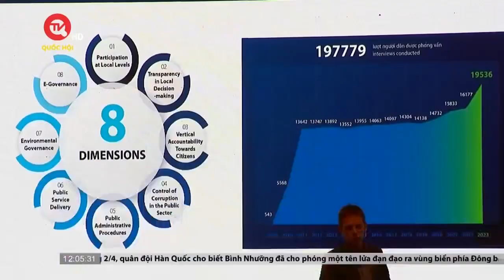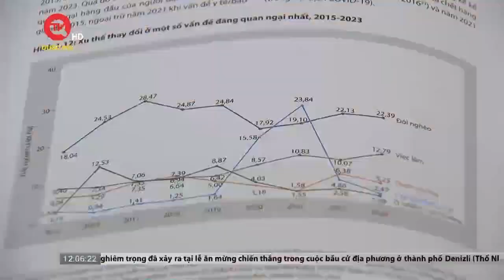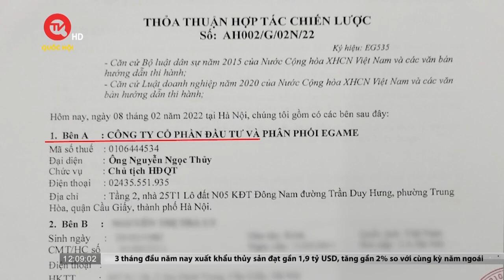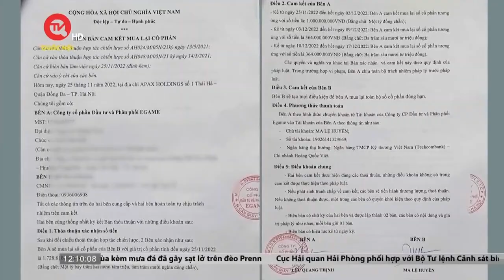Luật sư tranh luận về tội danh “tham ô” của Trương Mỹ Lan | Truyền hình Quốc hội Việt Nam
Truyền hình Quốc hội Việt Nam | Sáng 02/4, phiên tòa xét xử bị cáo Trương Mỹ Lan và 85 bị cáo khác trong vụ án xảy ra tại Tập đoàn Vạn Thịnh Phát, Ngân hàng TMCP Sài Gòn (SCB) tiếp tục diễn ra. Sau phần đối đáp của Viện kiểm sát, các luật sư tiếp tục trình bày quan điểm bào chữa tội danh tham ô tài sản của Trương Mỹ Lan.